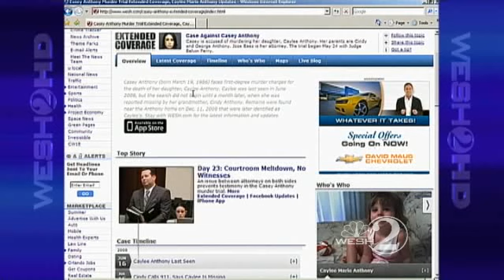Casey Trial Testimony Expected To Resume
After a rebuke by the judge, attorneys may question experts today.